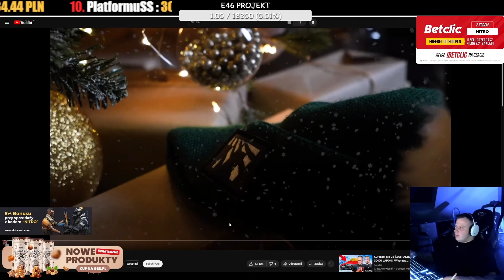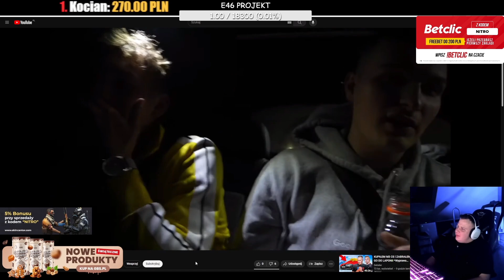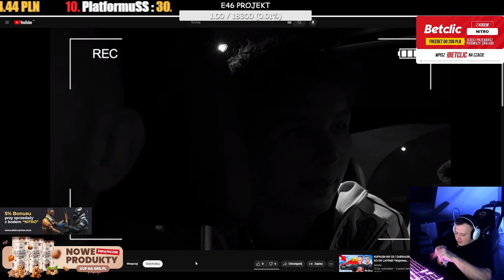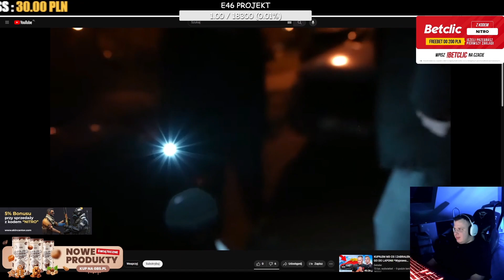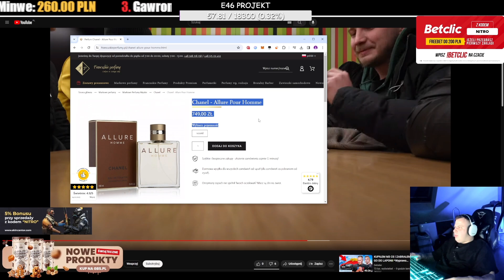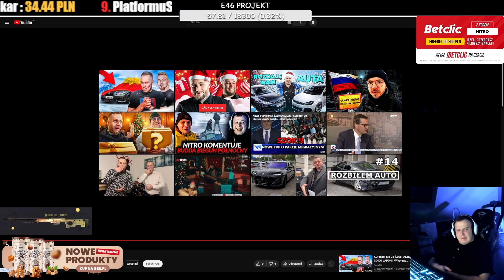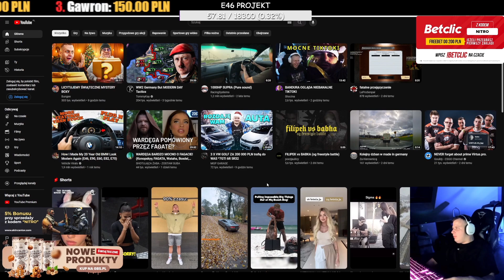Reakcja Nitro na Jasiu - NOWE DWIE BMW?